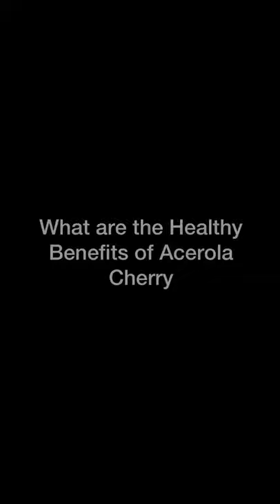Acerola Cherry Brings Surprising Benefits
Susan Atlee, 45, mother of 3, followed a healthy regimen and shed 54 pounds from her starting weight!

Acerola cherries aren’t always available in the supermarket. If you have tasted this fruit before, share your experience in the comments below.
Fruit-rich diets are making a comeback today in a time when public health means everything. And trust me when I say that this is a pretty neat idea.

Acerola cherries, also known as Barbados cherries, are native to tropical places such as Central and South America, Central Africa, and Oceania.

They’re not related to cherries but they look like one and that’s how they earned the name.

This video will be about Acerola cherries’ purported benefits and their uses.

Fruits are awesome and we hope we spread the love of fruits so everyone can enjoy good health.

A new product called Okinawa Flat Belly Tonic lists Acerola fruit extract as one of their natural plant-based ingredients. The tonic is based on an Ancient Japanese tradition of using various herbs, fruits, and probiotics to promote rapid fat burning which has recently been revealed by a Japanese doctor.

Click on the link to know more about the product that helps one to burn belly fat like butter on a hot pan!

As always, thank you for supporting us!

Translated titles:
La cereza acerola trae beneficios sorprendentes # corto

Acerola-Kirsche bringt überraschende Vorteile

La cerise acérola apporte des avantages surprenants

Acerola Cherry traz benefícios surpreendentes

Acerola Cherry biedt verrassende voordelen

La ciliegia acerola porta benefici sorprendenti

Acerola Cherry gir overraskende fordeler

Acerola Cherry przynosi zaskakujące korzyści

Ацерола Вишня приносит удивительные преимущества

Acerola Cherry ger överraskande fördelar